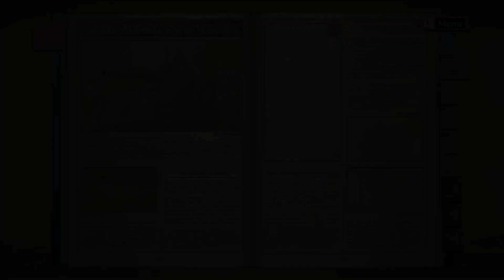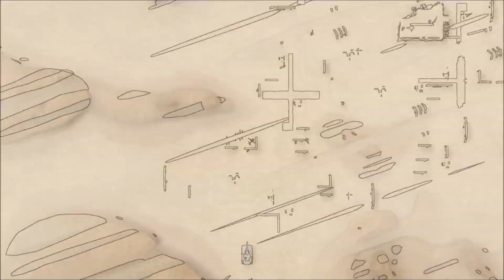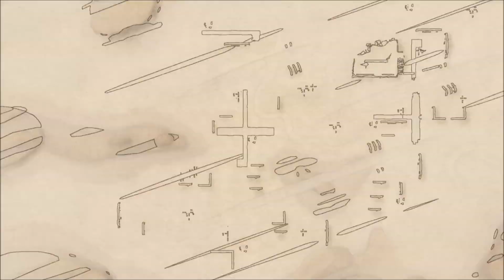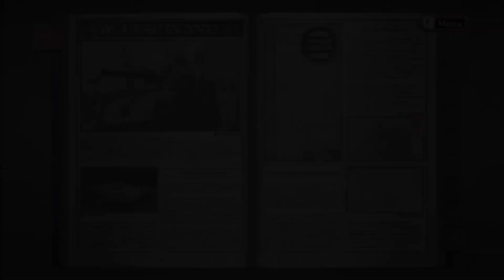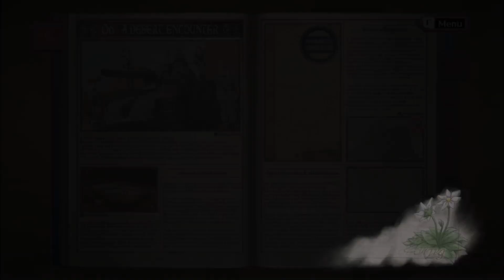Wüstenlauf - Valkyrie Chronicles #12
Geschichte neu geschrieben: In einem Fiktiven Europa kämpfen 2 Supermächte
um wertvolle Ressourcen und mittendrin ist ein kleines Land was sich eigentlich
nur Frieden wünscht. In diesem Land beginnt die Geschichte von Welkin Gunther
dem zukünftigen Anführer eines Squads bei der Miliz die verschiede Suizidmissionen
ausführt um für eine Chance auf eine Friedliche Zukunft zu kämpfen...

Von SEGA entwickelt und veröffentlicht, Steam Release 2014 ebenfalls von SEGA